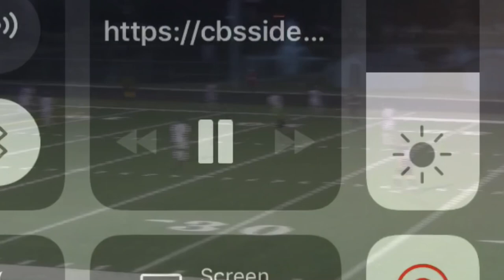Troy Walters Freshman year highlights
Instagram: Troywalters9 Twitter: Troywalters5 All mid south conference team award. All tournament NCAA tournament team award. All Region team award. All American team award.